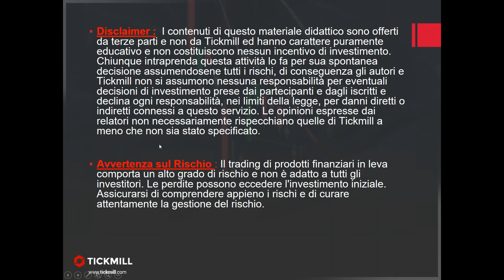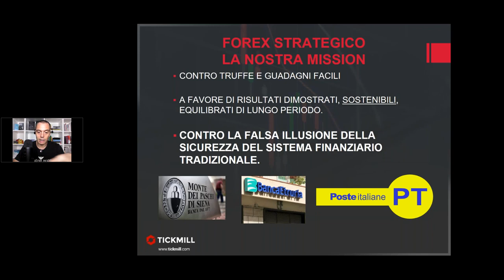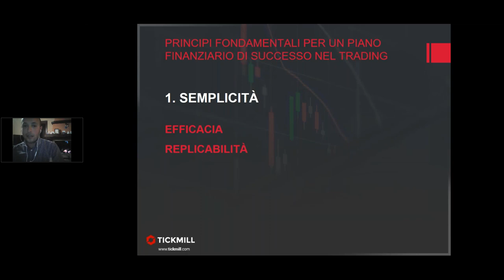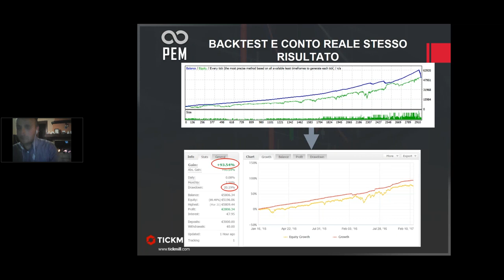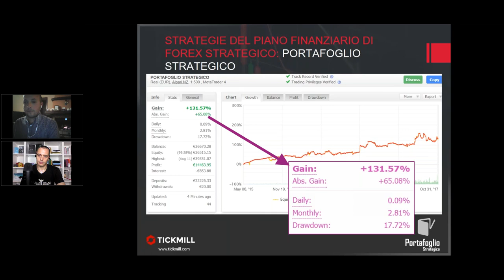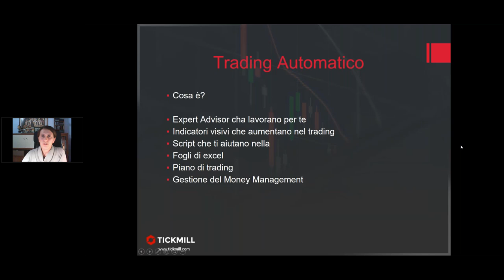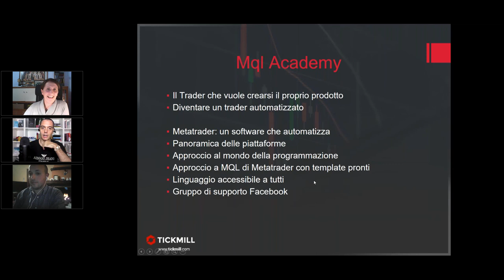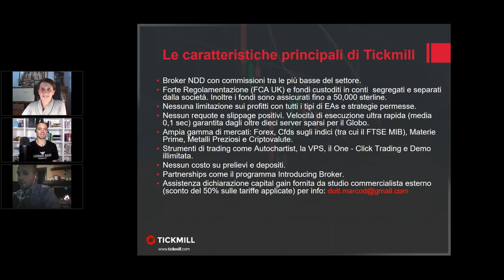Trading sul Forex attraverso un piano finanziario sostenibile